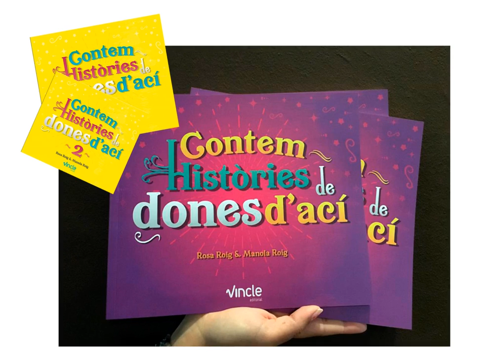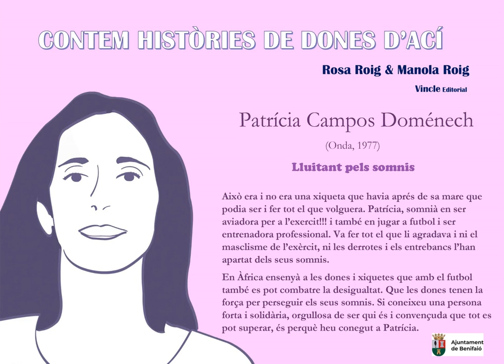Històries de Dones d'Ací - Patricia Campos